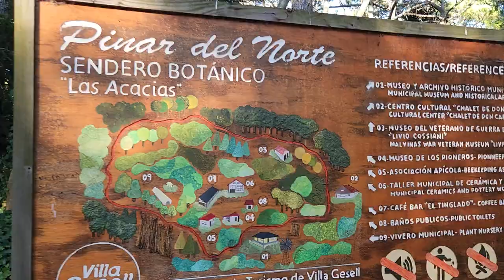Qué hacemos en VILLA GESELL? Paseos VERANO 2024 QUE VER!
Uno de los paseos tradicionales fuera de la playa de día yt la peatonal de la Avenida 3 de noche, es el bosque del Pinar, conocido célebremente por ser el lugar donde tenía su chalet Don Carlos Gesell, fundador del pueblo. No te pierdas el paseo en @vecinosporelmundo